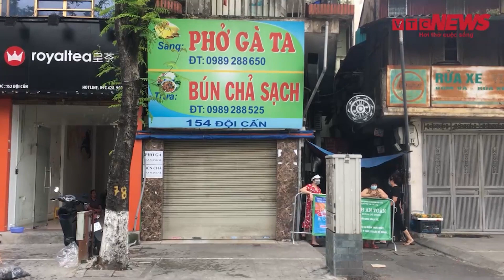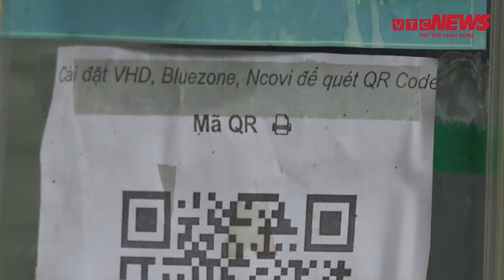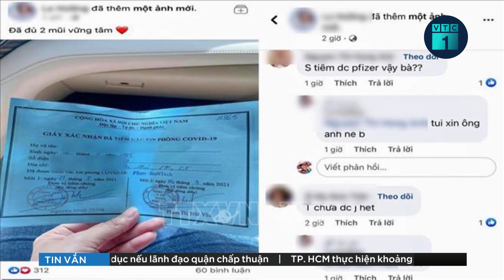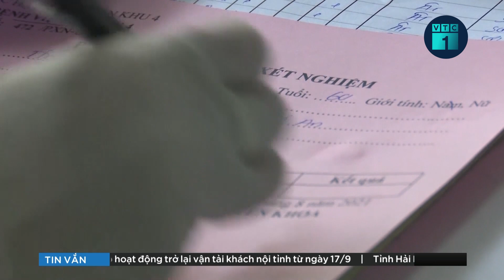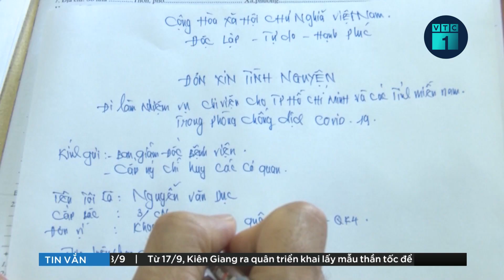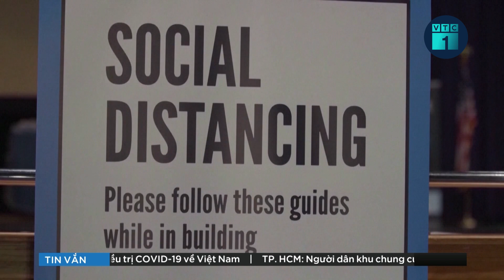Vì sao hàng quán tại “vùng xanh” Covid-19 tại Hà Nội vẫn “cửa đóng then cài” ? | VTC1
VTC1  Mặc dù cửa hàng ăn, hàng quán tại 19 quận, huyện “vùng xanh” Covid-19 Hà Nội được phép mở bán mang về từ 12h ngày 16/9, song theo ghi nhận, nhiều cửa hàng vẫn “cửa đóng then cài”.